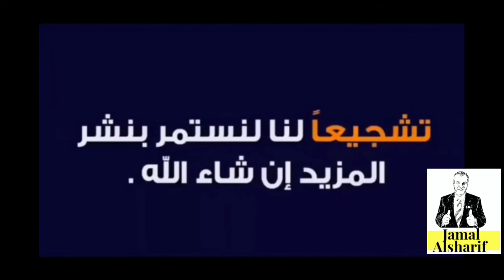فتح 3 صناديق من امازون مهمة لمن يجلس في البيت